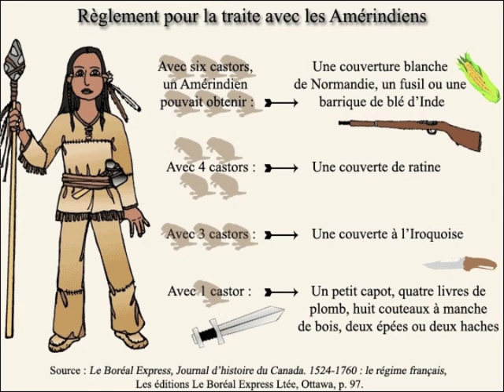Les coureurs des bois en Nouvelle-France vers 1645